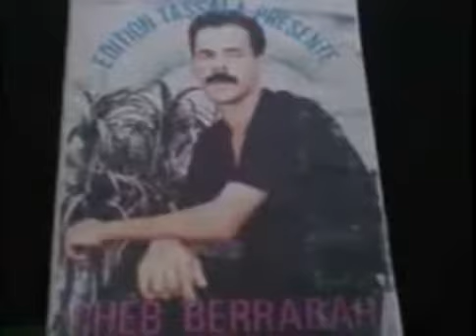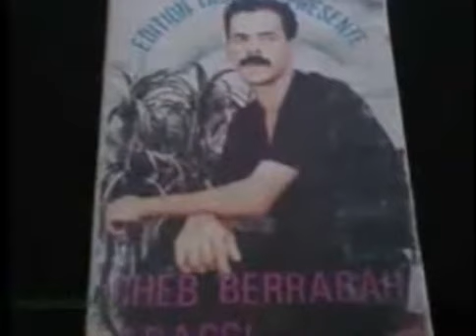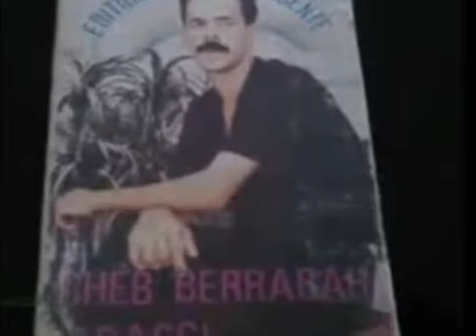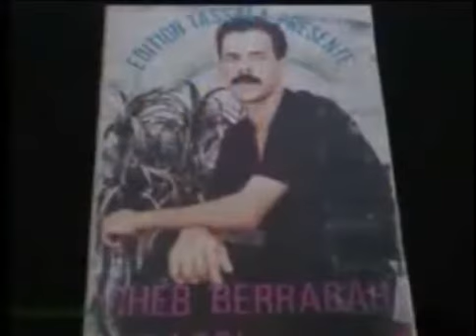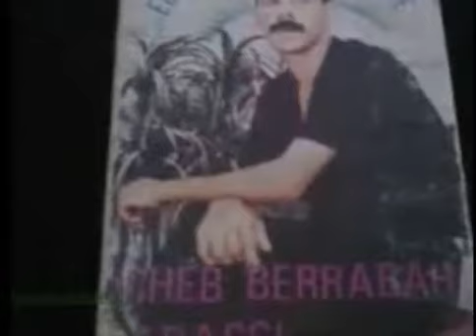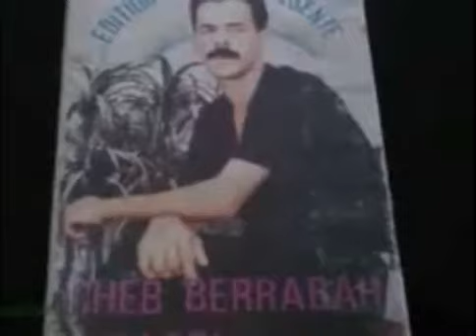Cheb berrabeh el abassi kima dert ma slekt maak كما درت ماسلكت معاك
Cheb berrabeh  el abassi  كما درت ماسلكت معاك
cheikh berrabah est une étoile du rai abassi ce dernier a fait les plus belle jours de la musique bel abbassiens  ,malgré cella le chanteur modeste reste inconnue du grands publique , ces œuvres elles étaits reprises pas des grands stars telle que la célèbre chanson جبولي خبرك وين كنتي بايته reprise par el merhoum Hesni toute au début de ca carrier ,ou encore la belle chanson reprise par Khaled au début des années 80 هاحي كبرت المريوله كي شيانت